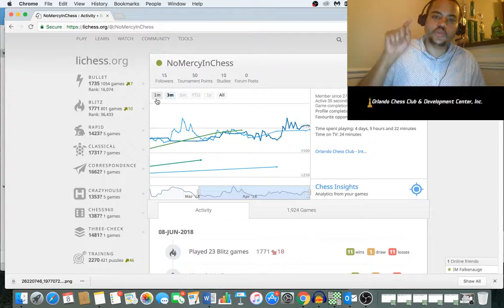1 point!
How many rating points did I earn in 2 hours?